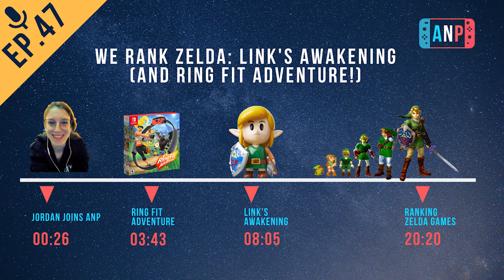We Rank Zelda: Link's Awakening (and Ring Fit Adventure!) (ANP Ep. 47)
Link's Awakening. Ring Fit Adventure. Nintendo Switch. Wind Waker HD. Audio Issues.

A New Challenger Approaches: Jordan speaks her truth!!

We are delighted to be joined by Jordan, who has finished Zelda: Link's Awakening and has got some serious thoughts! Austin OBVIOUSLY hasn't finished it, but he SWEARS that he will. Listen, he finished the DX version! Isn't that enough?

Apparently not.

We apologize for some audio issues as we fix up our recording structure! Thanks for understanding.

Join The Boys (and sometimes female hosts!) for a much-too-long weekly-ish podcast on all things Nintendo!

Find us on the Google Play Music store as well as on other great podcast services!

All art and soundtrack audio property of Nintendo.

Hosts: Matt, Austin, Andrew, Danny, Jordan